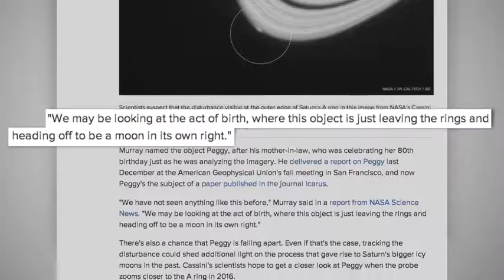Birth of 'new Saturn moon' witnessed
Saturn May Have New Moon Forming In Its Rings (PHOTO, VIDEO)

A NASA spacecraft may have witnessed the birth of a new Saturn moon.

Photographs taken by NASA's Cassini probe in April 2013 show a bright arc about 750 miles (1,200 kilometers) long and 6 miles (10 km) wide at the edge of Saturn's outermost ring (known as the A ring). This arc and some strange bumps nearby were probably created by the gravity of a small, icy object —possibly a newborn moon, a new study reports.

"We have not seen anything like this before," study lead author Carl Murray, of Queen Mary University of London, said in a statement. "We may be looking at the act of birth, where this object is just leaving the rings and heading off to be a moon in its own right."

The object, which researchers have dubbed "Peggy," is at most 0.5 miles (0.8 km) wide — too small to be seen in images taken by Cassini so far. But the spacecraft will move closer to the A ring's outer edge in 2016, giving reseachers a chance to study Peggy in more detail and possibly even get a picture of the object, NASA officials said.

Saturn has more than 60 known moons. These satellites are quite diverse, ranging in size from the colossal Titan, which is nearly 1.5 times wider than Earth's moon, to tiny iceballs less than 1 mile across.

Scientists think these moons formed from ice particles within the rings (which are composed almost entirely of water ice) and then moved outward, growing by combining with other nascent satellites along the way. Studying Peggy further could help shed light on this process, researchers said, even though the object is probably done growing (and may even be disintegrating).

Peggy offers a unique opportunity, because Saturn may be pretty much done making new moons.

"The theory holds that Saturn long ago had a much more massive ring system capable of giving birth to larger moons," Murray said. "As the moons formed near the edge, they depleted the rings and evolved, so the ones that formed earliest are the largest and the farthest out."

The new study was published online Monday (April 14) in the journal Icarus.